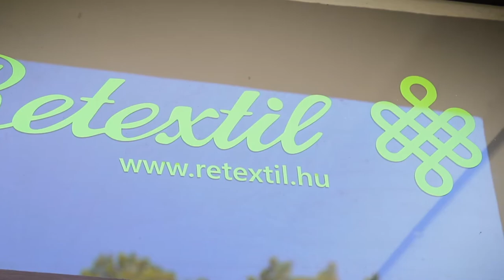Retextil (1. rész) - Nálunk nincsen semmi más, csak az emberi erő és kreativitás.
A Retextil környezetileg és társadalmilag is felelős Alapítvány. A pécsi műhelyben az elmúlt két évtizedben megváltozott munkaképességű emberek fizikai erejét, tudását és képességeit, valamint használt, leselejtezett ruhákat felhasználva készítenek bútorokat, hintát, sőt, dekorációt. Éppúgy otthonokba, kávézók gyereksarkába, mint az Ozora Fesztiválra.

Többet olvasnál róluk?

A videó elkészítését az International Visegrad Fund támogatta.

Rendezte: Szandtner Dániel
Vágó: Liliom Emese | Studio Liliom